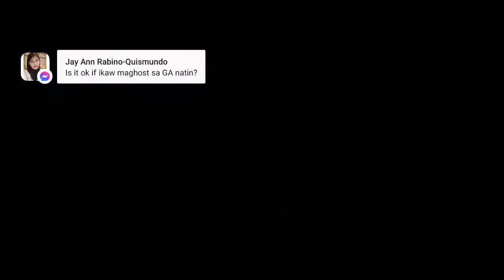PART 2 SSR+ UNPARALLELED METAL BAT: 279 BT PULL || One Punch Man The Strongest